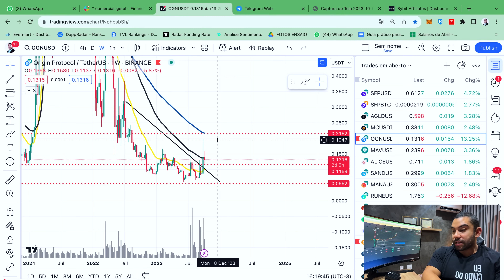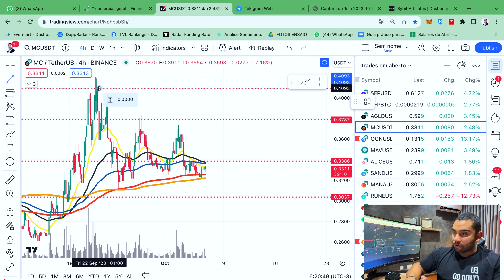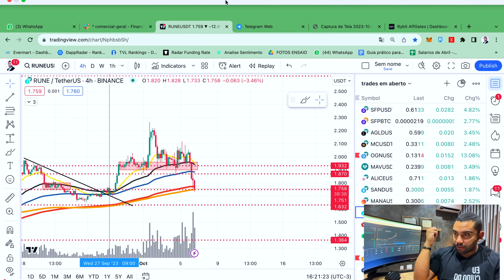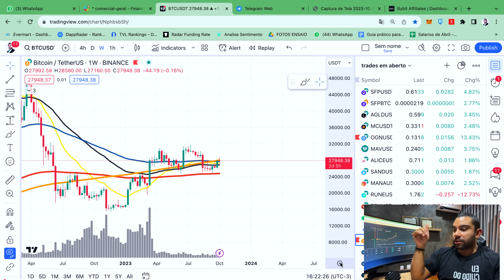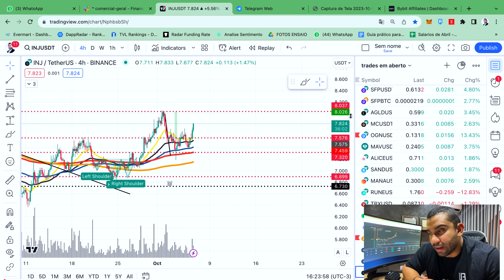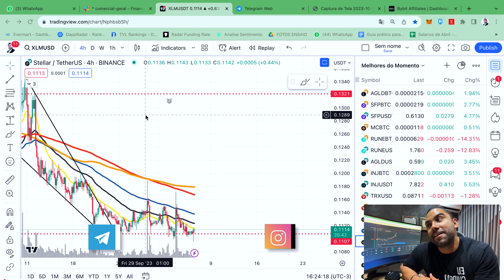Mão LEVE, mas ainda há OPORTUNIDADES no mercado